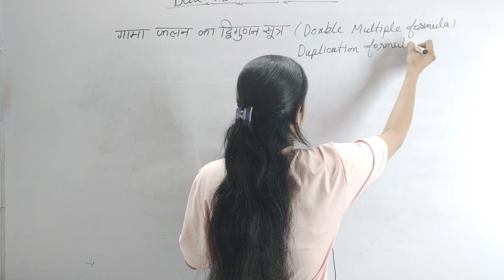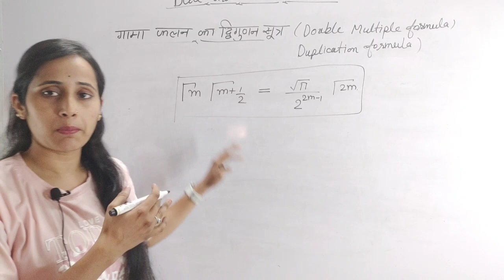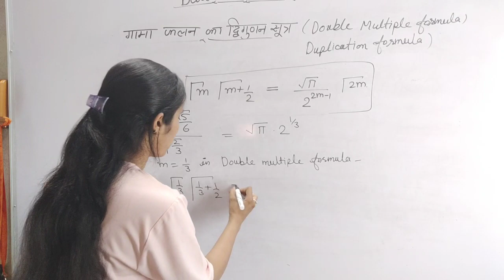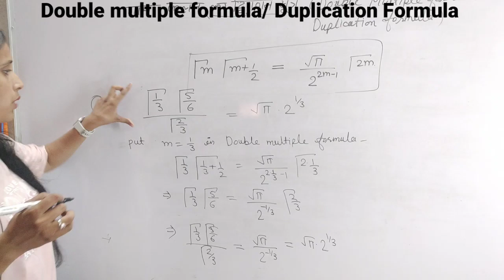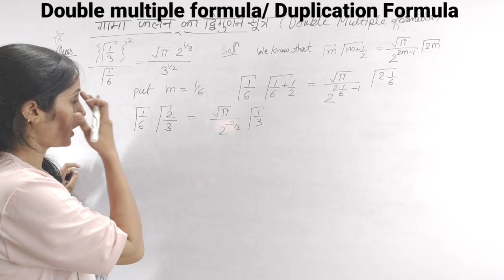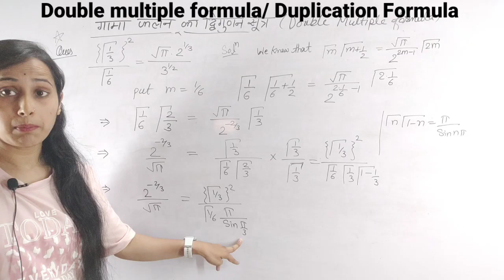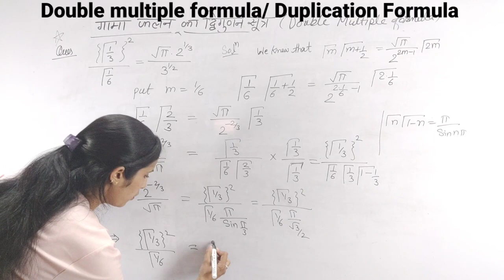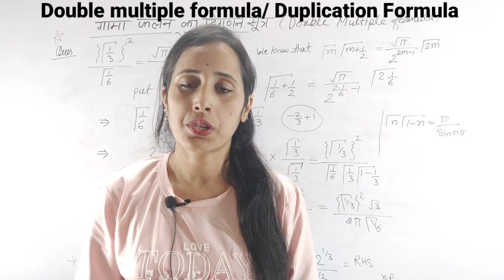Double multiple formula, duplication formula, gamma function bsc. maths 1st year